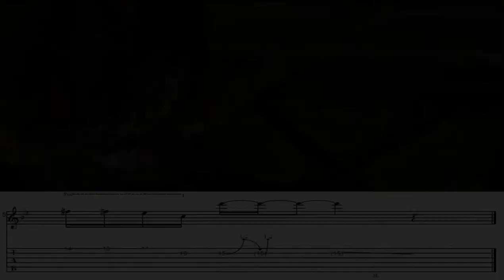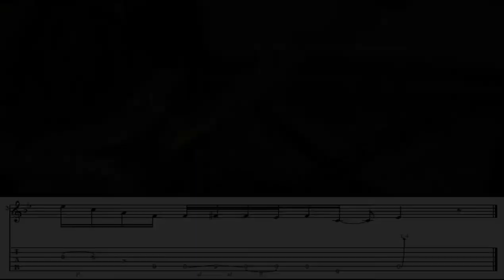Licks C Dorian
3 Licks in Funky Style that I have writed and registered.